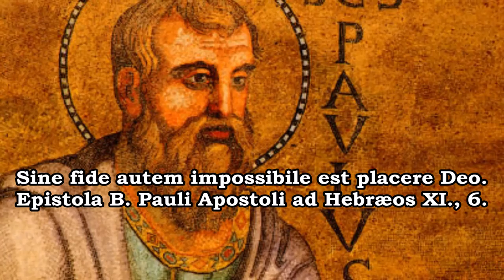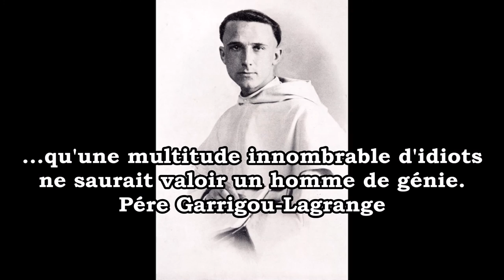Biskup Donald J. Sanborn - Moc ze všech největší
Při příležitosti vysvěcení na kněze P. Eldrachera, na svátek svatých apoštolů Petra a Pavla (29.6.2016), měla Jeho excellence Biskup Donald J. Sanborn výjímečné kázání o Kněžství a jeho nedocenitelném významu v dnešní duchovně chaotické době.